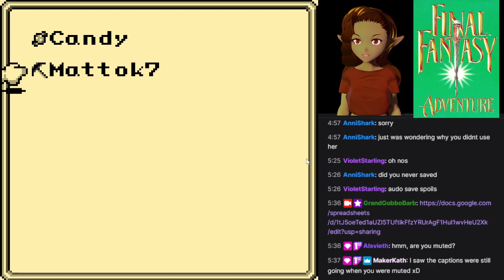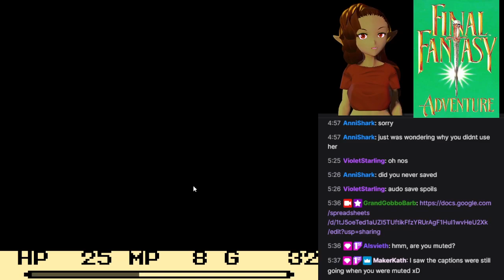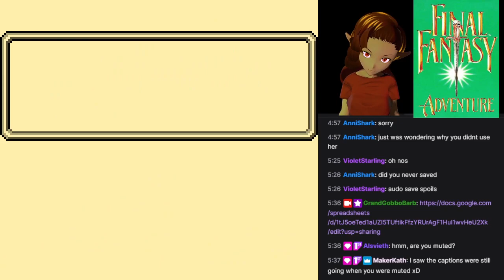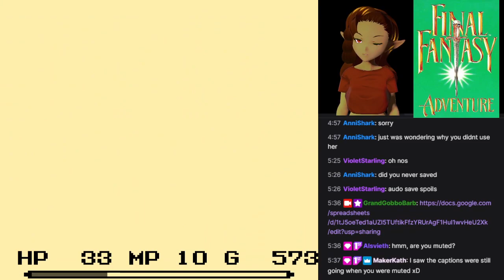Final Fantasy Adventure - 3 - WHEN WILL I LEARN TO SAVE MY GAME!?